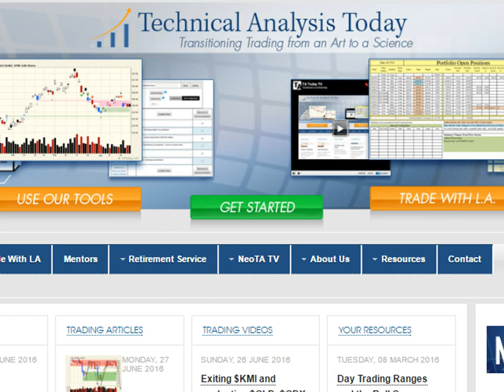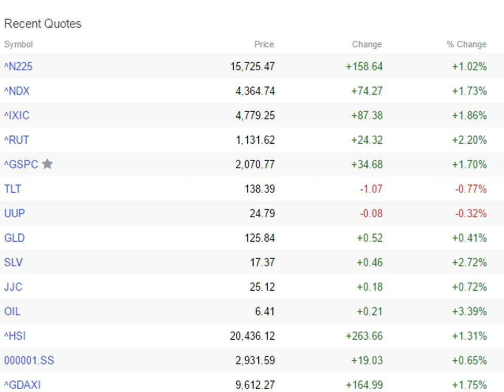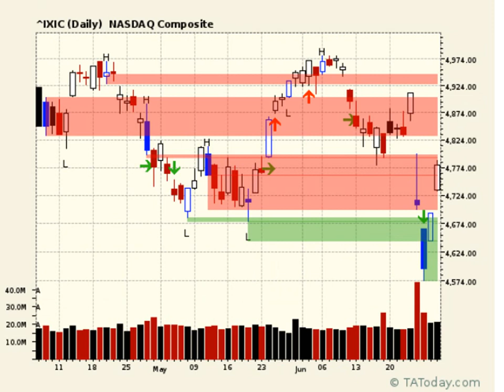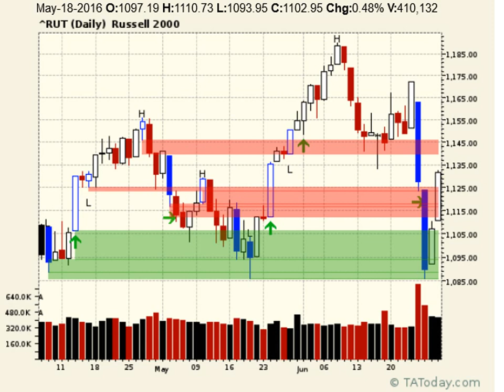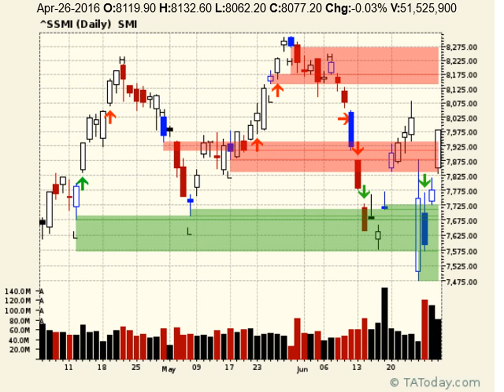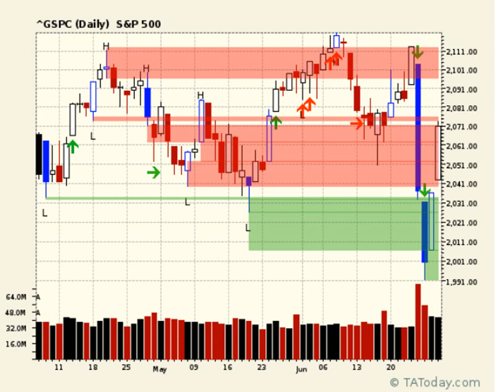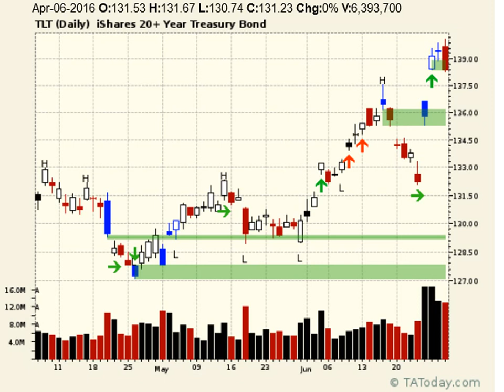Daily NeoTA Wrap Jun 29, 2016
Didn't get the retrace end of day today that L.A. was looking for and the strength alters the setup a bit as a result so here's the latest in the eternal struggle between the bulls and the bears.